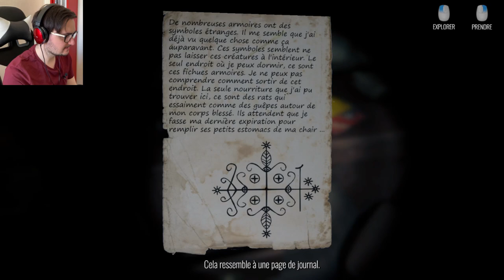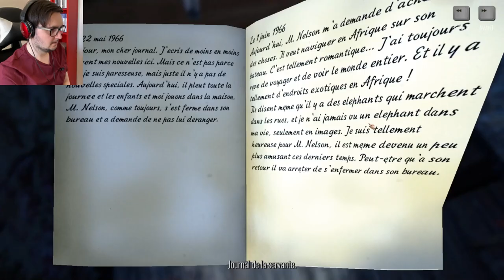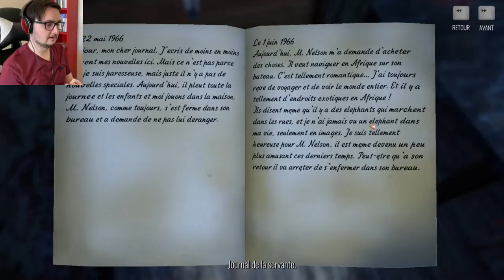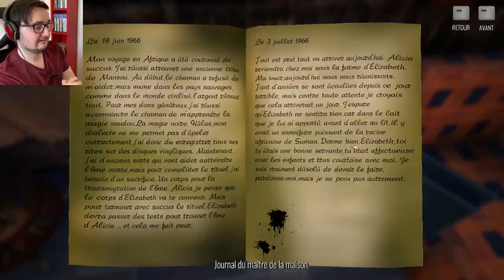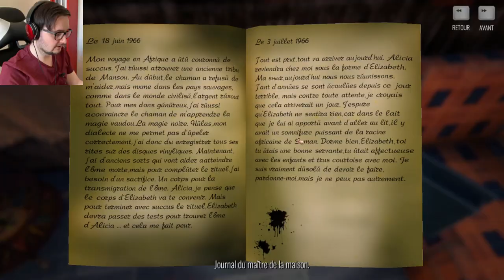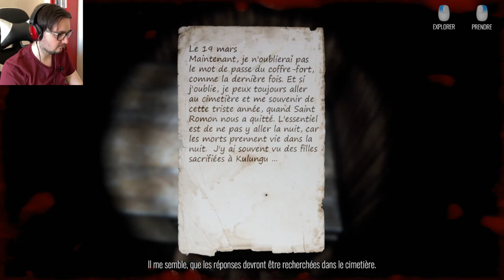N'ENTRES PAS CETTE MAISON ! (The Story Of Henry Bishop)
On se retrouve sur The Story Of Henry Bishop, un jeu d'horreur développé par une seule personne pendant 3 ans !

L'histoire:
Mon nom est Henry Bishop, je vais vous raconter ma terrible histoire ...
Cette histoire m'est arrivée à la fin des années 70s. Et même le plus terrible des cauchemars ne semblera que des échos d'horreur en comparaison de ces événements mystérieux auxquels je suis devenu un participant. J'ai travaillé comme agent immobilier pour la vente de biens immobiliers et nous avions un vieux manoir dans le Maine que personne ne pouvait vendre. Il était un poids mort de notre compagnie. Comme une marchandise sur l'étagère du magasin qui perdait sa valeur chaque jour. Après tout, les maisons ont aussi une date d'expiration. Et un matin de mai, l'appel téléphonique a interrompu le silence de notre bureau sur la Cinquième Avenue. L'appel qui a changé toute ma vie. L’appelant était M. Johnson, un client très étrange qui voulait volontairement prendre possession de cette vieille jonque appelée la maison. Et même le fait qu'une famille de cinq personnes a disparu dans cette maison ne l'a pas effrayé, et même au contraire était la cause d'un achat si étrange. Après une brève conversation, mon patron a décidé de m'envoyer à Stonebridge, dans ce trou provincial de l'État du Maine.
Ma tâche consistait à inspecter la maison et à m'assurer qu'elle ne s'effondrait toujours pas, puis à contacter les clients pour conclure la transaction. Je m'appelle Henry Bishop, je vais vous raconter ma terrible histoire...